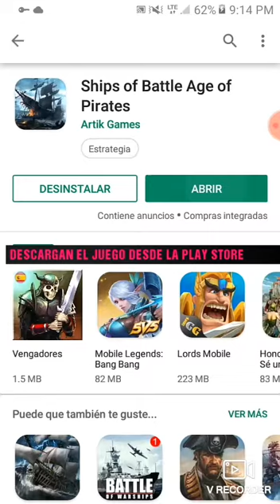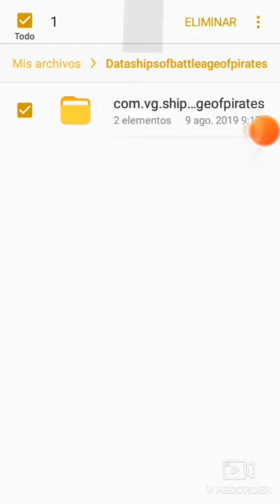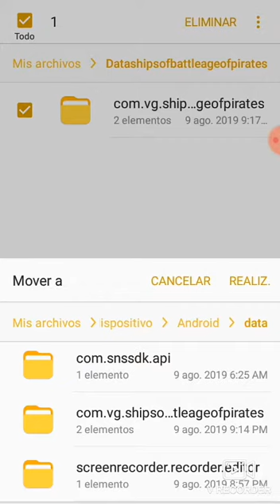MOD[ESPAÑOL]-SHIPS OF BATTLE AGE OF PIRATES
ESTE MOD TRAE:
-DINERO ILIMITADO
-BARCOS PREMIUN
-ANTIBAN